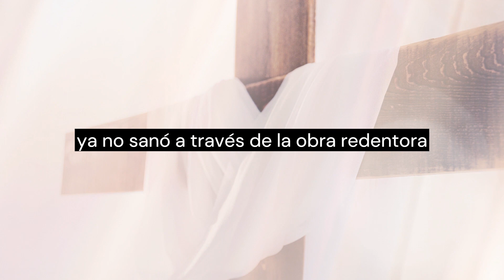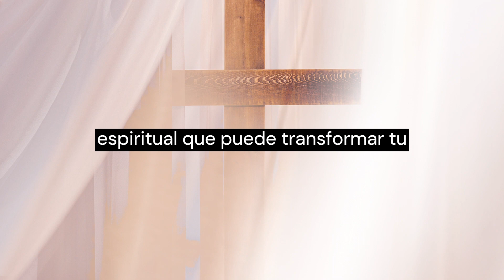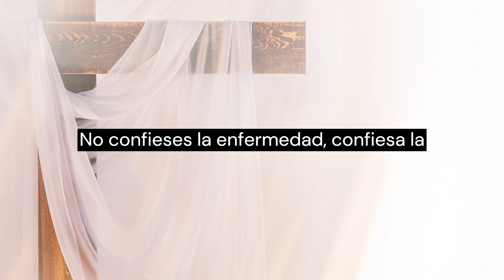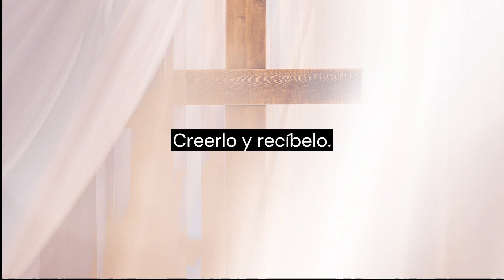Oración que te SANARÁ por completo de Isaías 53✨biblia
Dios sana mi dolencias y enfermedades